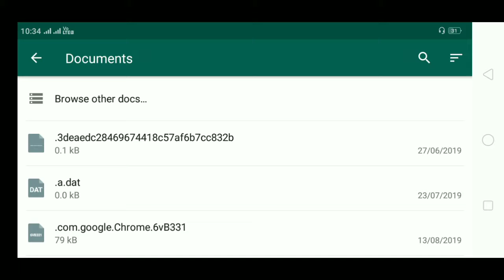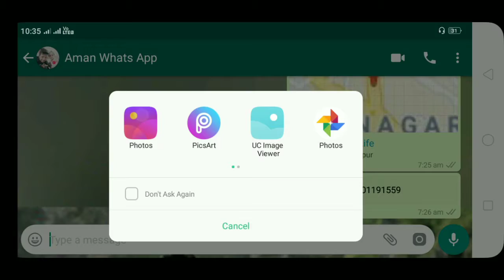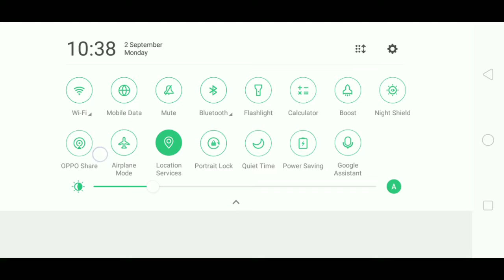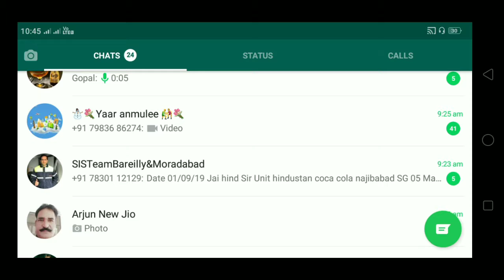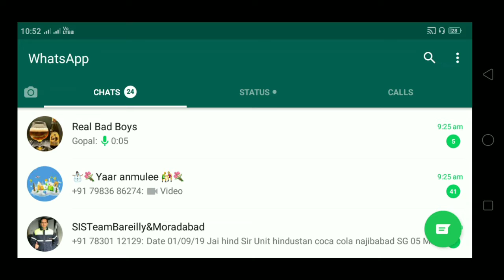जानिए व्हाट्सएप की कुछ छुपी हुई और जरूरी जानकारी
1.WhatsApp settings to change right now - Mashable
2.Configuring your privacy settings - WhatsApp FAQ
3.What is about in privacy setting in WhatsApp?
4.जानिए व्हाट्सएप की कुछ छुपी हुई और जरूरी जानकारी
5.Know some hidden and needed details of whatsapp